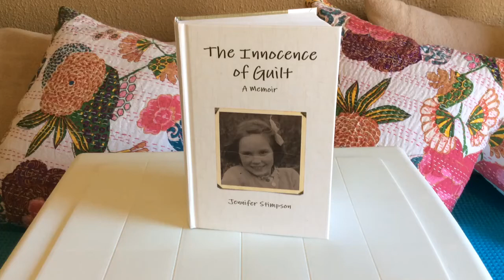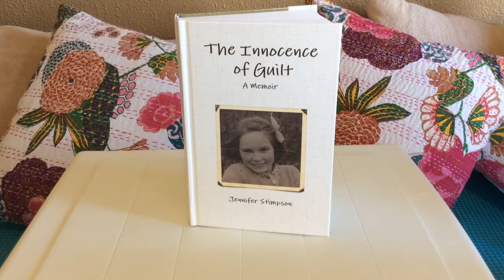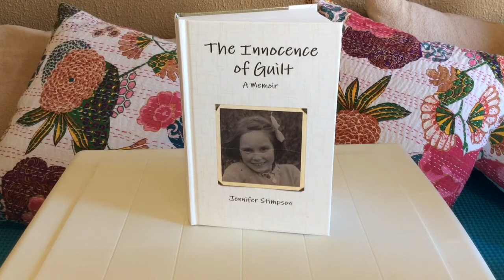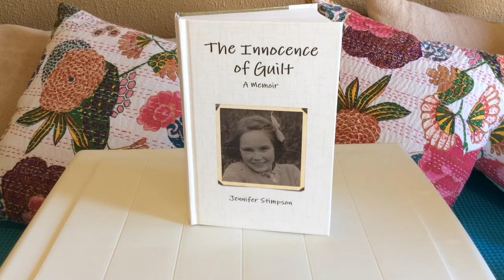A Memoir " The Innocence of Guilt - 80th Reading.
A special book